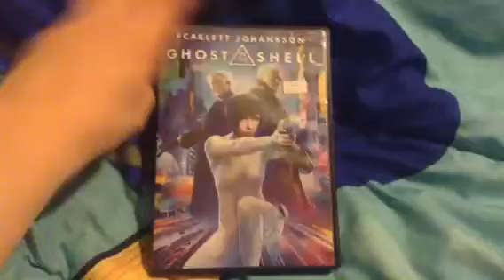Showing Random DVDs #7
Inspired by Chuck Fan Productions